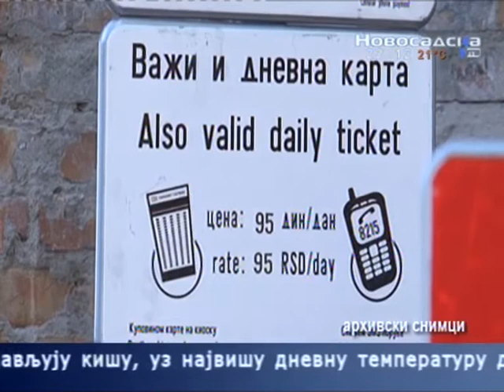Нови паркинзи на Детелинари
Објектив, Новосадска телевизија, 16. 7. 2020.

Становници Детелинаре могу очекивати нова паркинг места за моторна возила до краја године, с обзиром на то да је изградња паркинга на Булевару Европе на тендеру Градске управе за грађевинско земљиште и инвестиције додељена пре седам дана новосадском „Пут - инвесту”.

Градња паркинга ће коштати готово 60 милиона динара с ПДВ-ом. Реч је о првој фази радова, а рок за завршетак 150 календарских дана.